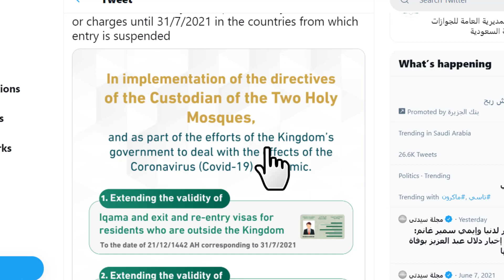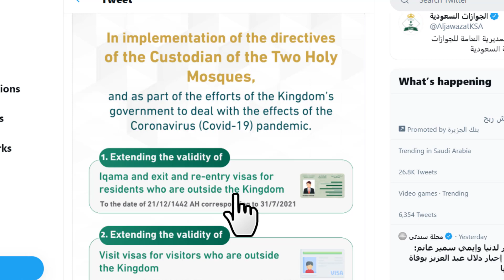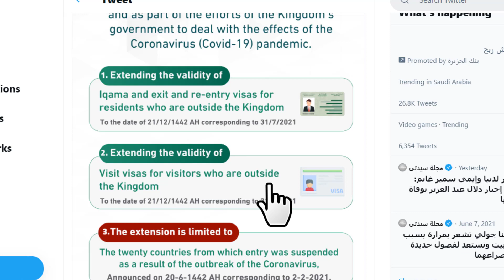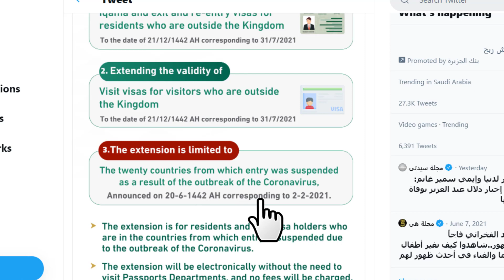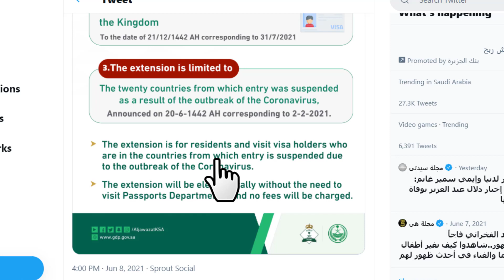King Salman Big Order For Expatriates Who Are Waiting For Flights To KSA | Iqama And visa News